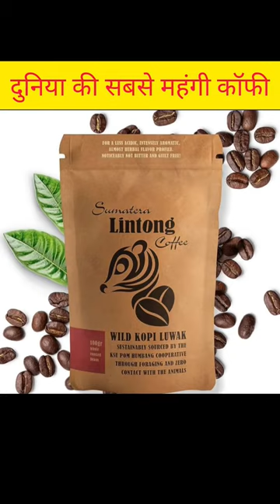दुनिया की सबसे महंगी कॉफी । Amazing fact